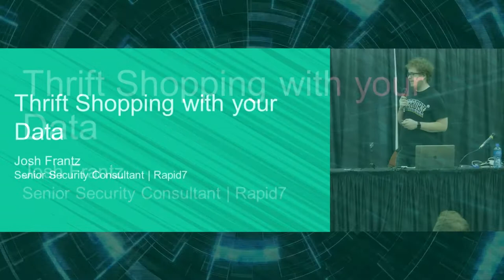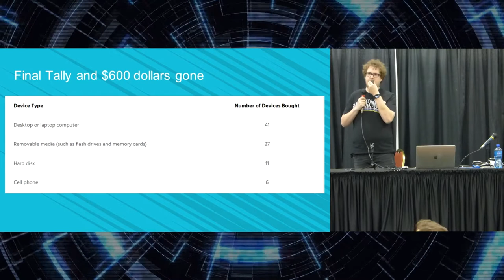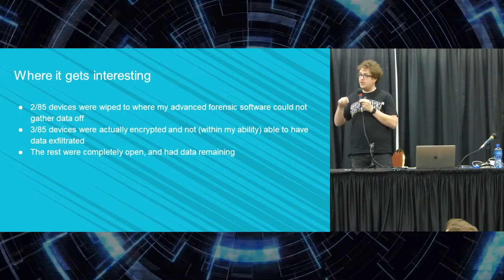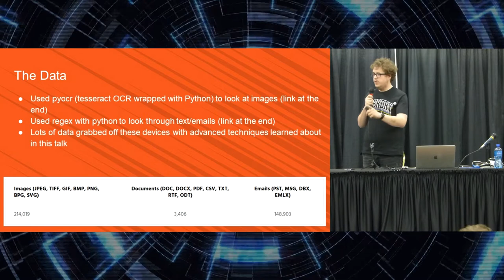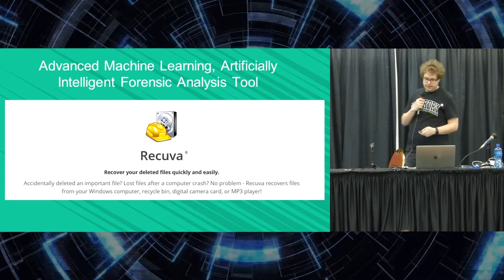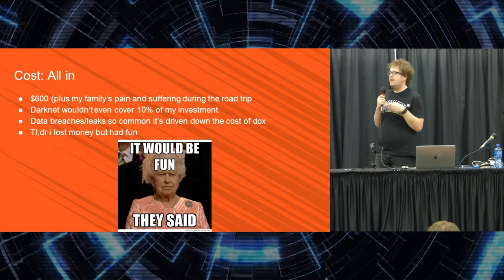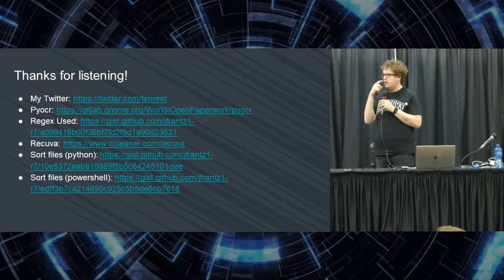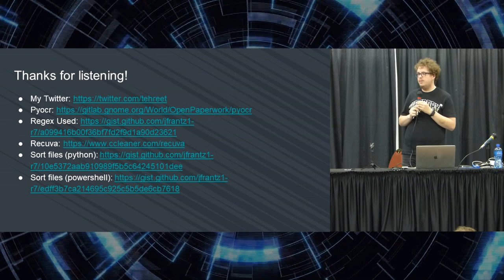Thrift Shopping with your Data with Josh Frantz | CypherCon 4.0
What happens with disk, flash, and floppy drives when you drop them off at thrift stores or e-recycling centers? How do you properly dispose of those devices safely and securely? We look into thrift shopping, in particular, buying your data back from those who agreed to destroy it. You signed an agreement stating your disks be wiped and data destroyed, that couldn’t be further from the truth.

SOUND: Jason Paul
PRODUCER, CAMERA & EDITING: Jason C. Gares
VIDEO PRODUCTION COMPANY: Video Workbench Productions (a division of 249 Studios)